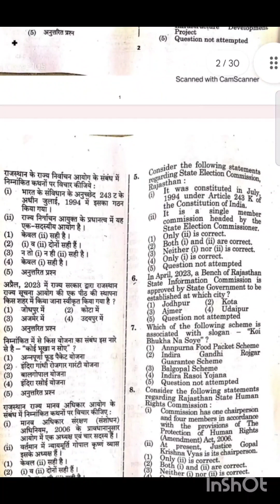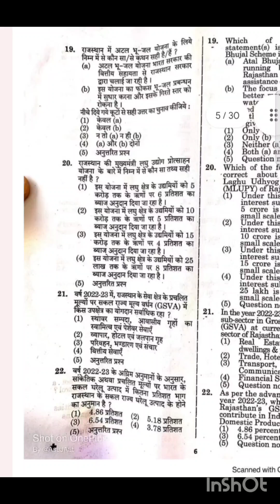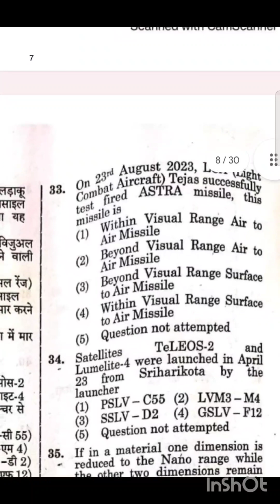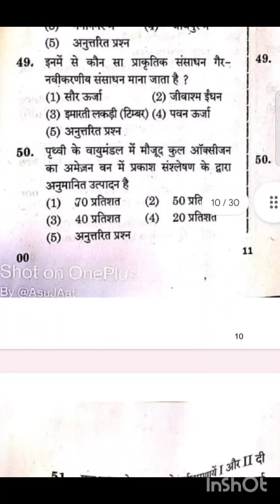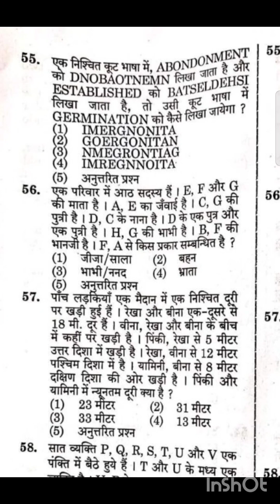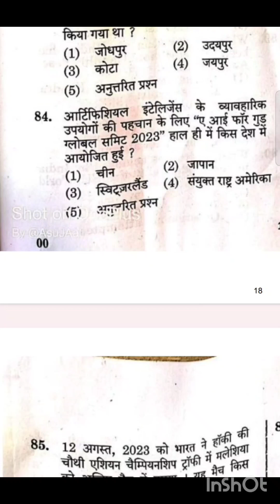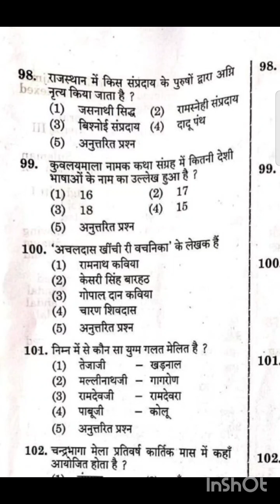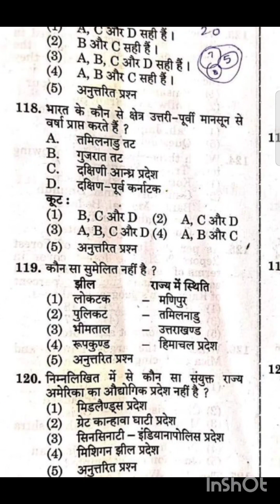ras paper answerkey 2023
ras solution
ras paper solution
ras paper answerkey
ras ka solution ras 2023